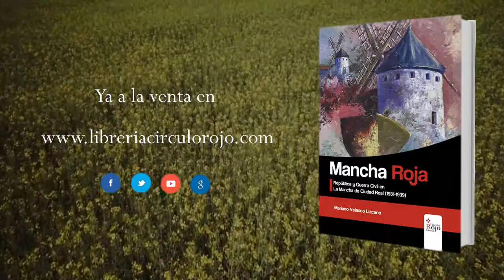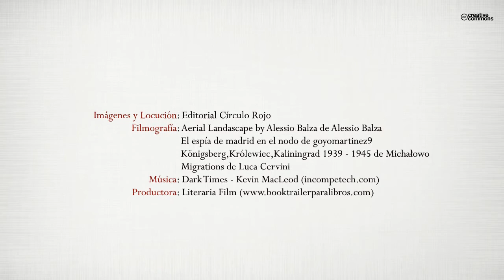Mancha Roja, República y Guerra Civil (Booktrailer) - Editorial Cículo Rojo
La Mancha ciudadrealeña fue territorio legal republicanohasta que aconteció la abolición del Régimen como consecuencia del resultado final de la Guerra Civil. También, durante el conflicto bélico fue siempre zona de retaguardia, sin que llegara a asentarse en ella ningún frente militar. Pero no por eso dejo de sufrir la violencia y el terror revolucionario incontrolado que se desató en los primeros momentos del conflicto,
con sus secuelas de incendios, saqueos, persecuciones y asesinatos. Lo que a la par propiciaría una terrible venganza posterior, materializada en forma de depuraciones y juicios sumarísimos que acabaron en largas condenas penales, cuando no en penas de muerte irremisiblemente ejecutadas frente al paredón. "Mancha Roja" pretende rememorar aquellos sucesos desde una perspectiva sociológica de investigación, quizá porque el autor entiende que el amor a la tierra se forja con el dolor del pasado, que no es fácil de olvidar, y con el gozo presente de buscar la verdad... Aunque sólo sea "la verdad" parcial a la que éste mismo haya podido llegar a través del análisis global
realizado y de su inmanente conclusión.